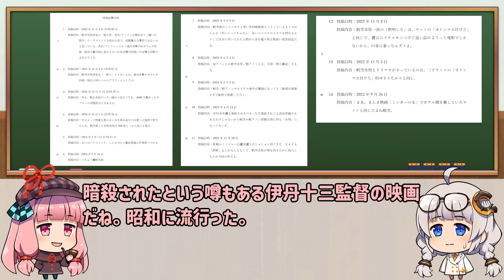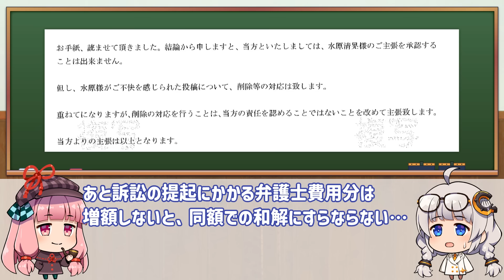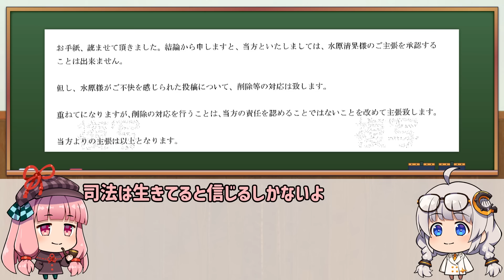イナモトリュウシ①和解を蹴られて蹴って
台本

ひろゆきと公明党と強いつながりがあるフローレンス代表駒崎弘樹さん再生リスト

動画の説明
00:00　イナモトリュウシ①和解を蹴られて蹴って

２人で動画制作を行っているので、それぞれのキャラクターをふくらませたものとなっております。

saboruna